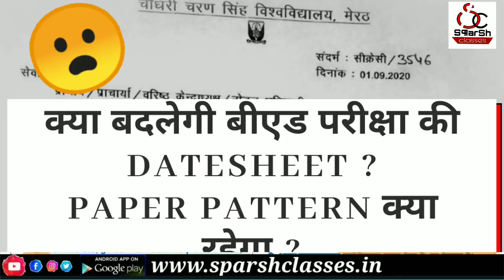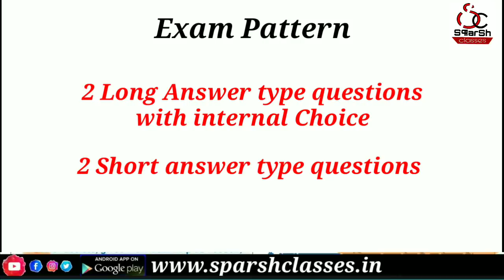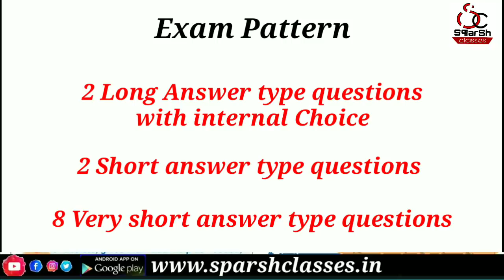B.Ed 2nd year Exam Latest updates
B.Ed Exam